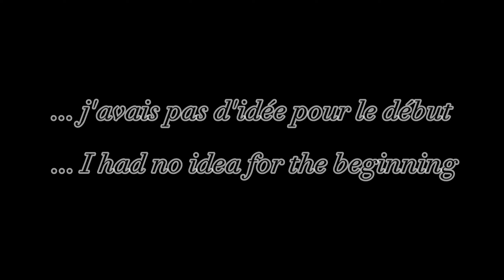I didn't have an idea for a video. So here it is 🥲